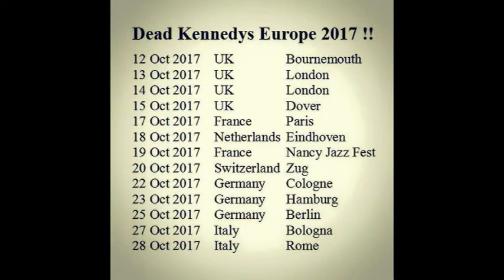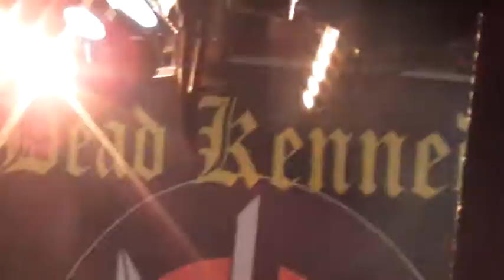DEAD KENNEDYS Live Paris 17 10 2017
FROM MASTER ...